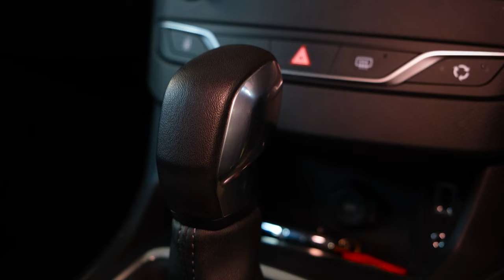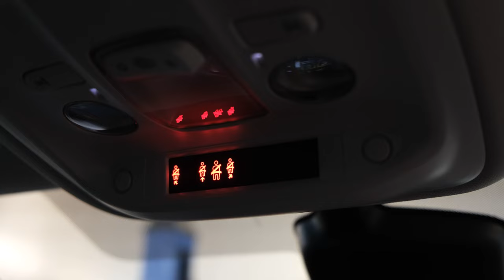Peugeout 308 SW (T9) | Чем удивит свежий француз? Обзор универсала б/п по РФ.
Друзья, всем привет! Сегодня в наших руках оказался довольно необычный и интересный автомобиль. Пежо 308 2-й генерации в кузове универсал. Эта машина довольно кардинально отличается от первого поколения 308-го, которых на наших дорогах, особенно в западной части страны, бегает довольно много. Чем порадует, а чем озадачит свежий "Пыжик" смотрите в нашем обзоре.

★ Продажа Авто
★ Покупка Авто